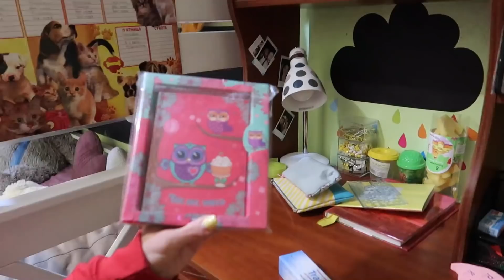VLOG Все таки отдали половину кукол